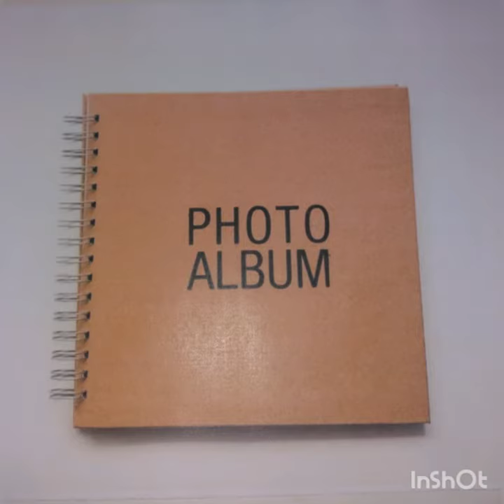Book tráiler de "Trece anos de Branca", de Agustín Fernández Paz. Por Lúa Edreira Martínez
Book tráiler da novela "Trece anos de Branca", de Agustín Fernández Paz (Editorial Rodeira, 1994). Realización youtubeira: Lúa Edreira Martínez, 1º ESO, CPI Viaño Pequeno (Trazo)